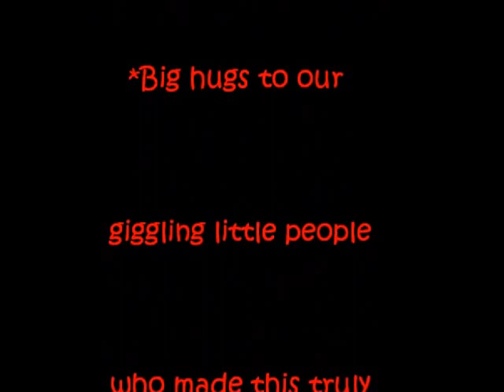Sounds like a triple dog dare...